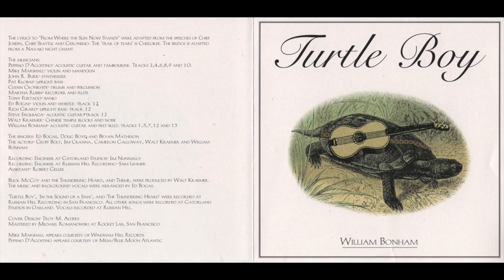Mambo - Bill Bonham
The 9th track off Bill's album, Turtle Boy.
What to say about Mambo? Perhaps the crowd favorite of the album. Bill would often play this song for himself and his family, laughing all the while, yelling "So stupid!"